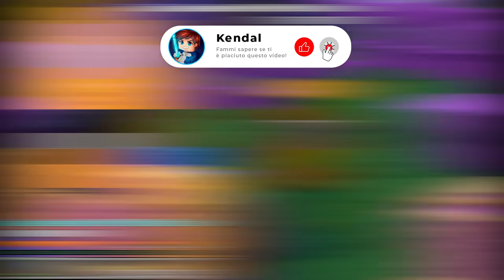ENTRIAMO NEL NUOVO PORTALE AVVENTURIERO - VITA IN CITTÀ 2 - MINECRAFT EP. 106